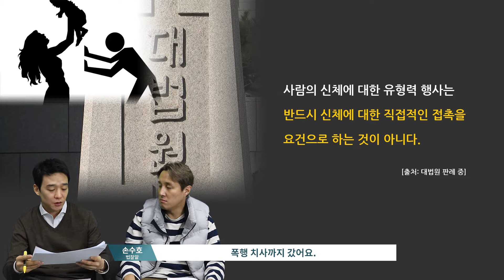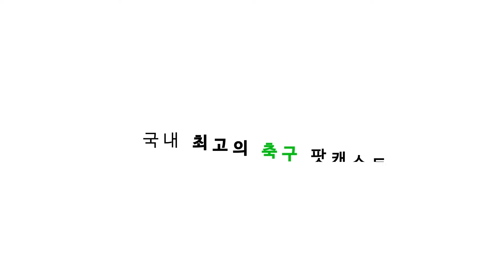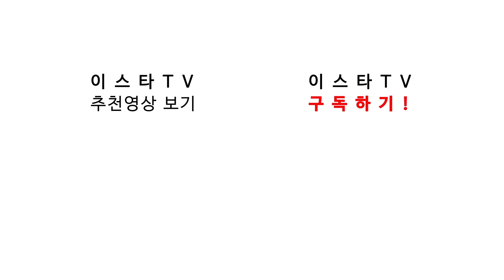[손이가요] 실제 사건으로 알아보는 폭행죄 1편 - 손수호 변호사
[손이가요]  쉽고 편하게 살펴보는 우리 사회 법 이야기
손수호 변호사 & 축구해설가 이스타 이주헌